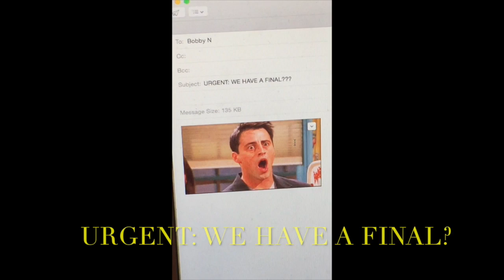Archmere Video Announcements: January 15, 2016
Student made weekly video announcements shown weekly at Archmere